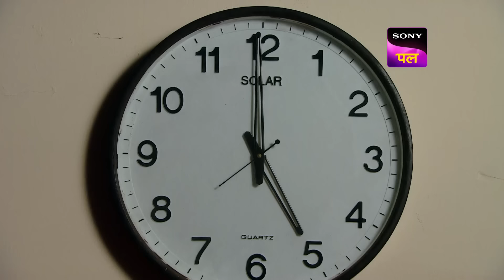Inspector Rukmani ने दिया KD को Warning | Adaalat | 15 Jan 2024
Inspector Dave and Varun are instructed by Inspector Rukmani to warn K.D. Pathak not to travel to Jaipur since there is a risk to his life. Subsequently, Sunanda informs K.D. Pathak in court that Sharfuddin came to see her. The 'Kada' does not belong to Mr. Sinhal or Sharfuddin, K.D. Pathak informs the court. Baba admits to K.D. Pathak that he has never gone to Mumbai in order to heal one of his followers. K.D. Pathak raises doubt on Baba.

Show Name: Adaalat
Episode: 173
Cast: Ronit Roy